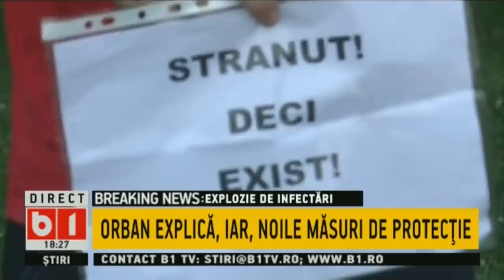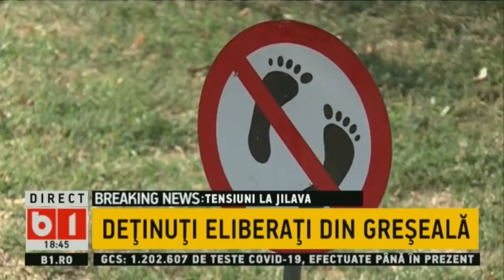BUNA, ROMANIA! DETINUTI DE LA JILAVA ELIBERATI DIN GRESEALA. UNDE AU FOST GASITI, P1/2